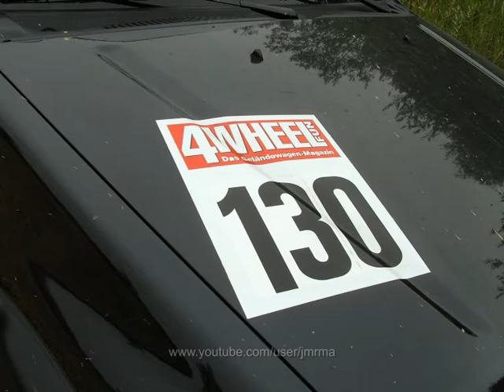Saverne2011 My Pics